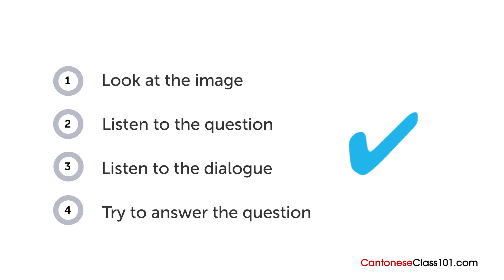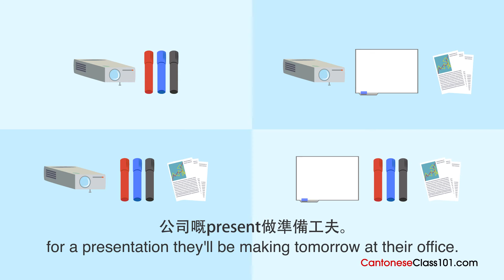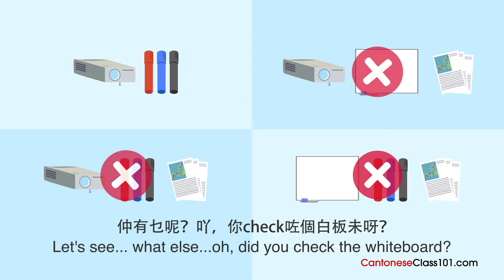Cantonese Listening Practice - Preparing For a Cantonese Business Meeting